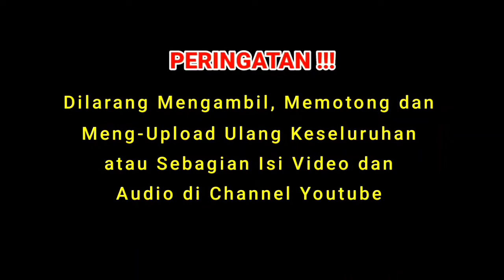Ceramah KH. Musleh Adnan Terbaru 2022 || Live Masjid Makarimul Akhlaq Lenteng Timur Sumenep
Pengajian Umum bersama KH. MUSLEH ADNAN
Dalam Rangka
Tasyakkuran Takhtimul Qur'an Kelompok Tadarus
MASJID MAKARIMUL AKHLAQ
Lenteng Timur Lenteng Sumenep
Tahun 2022